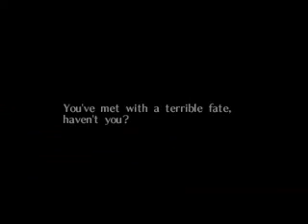Let's Play Majora's Mask[248.5] Gathering some items!!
LET US GO ON AN ADVENTURE!!!